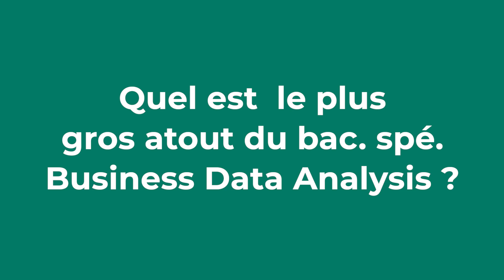Nos diplômés parlent de Business Data Analysis - Partie 3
Quel est le plus gros atout du bachelier de spécialisation Business Data Analysis ? Et comment est le rapport avec les enseignants ?

Brandon, Jonathan, Julien et Lazare, quatre diplômés de notre bachelier de spécialisation sur cette matière, répondent à ces questions en parlant de leur propre expérience.